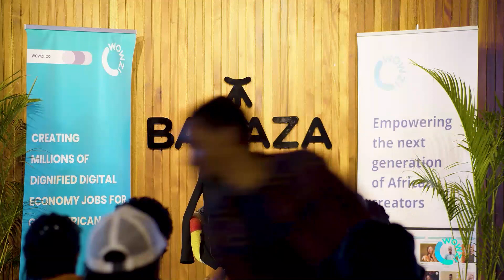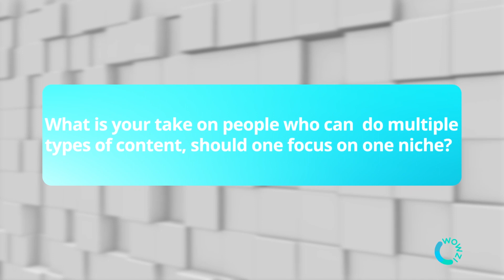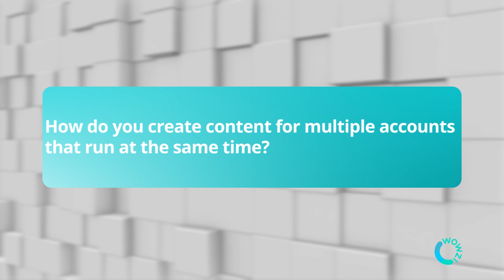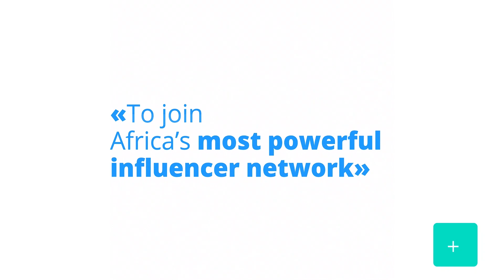The Business Of Content Creation With Joy Kendi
No matter where you are in this industry, be patient. It is a marathon, not a sprint. It is hard to blow-up overnight.It may work out for a few, but for many, it’s a slow game. Things come to you when they are supposed to come to you -Joy Kendi